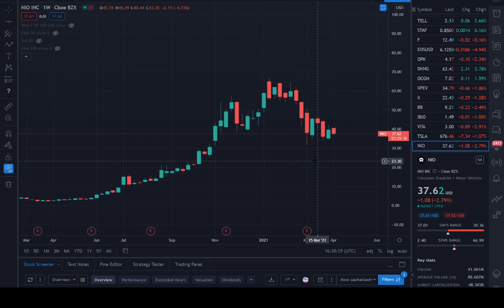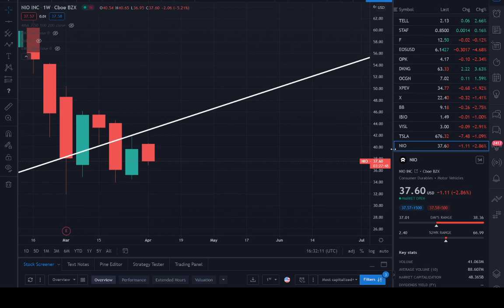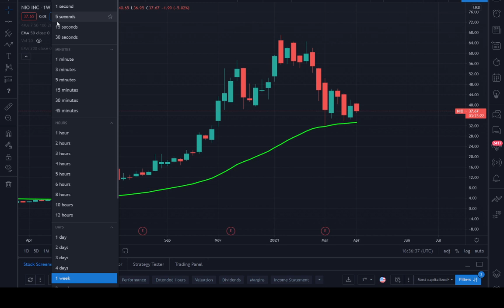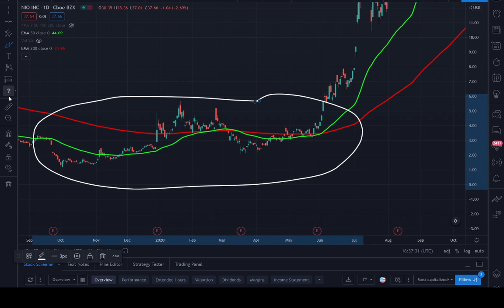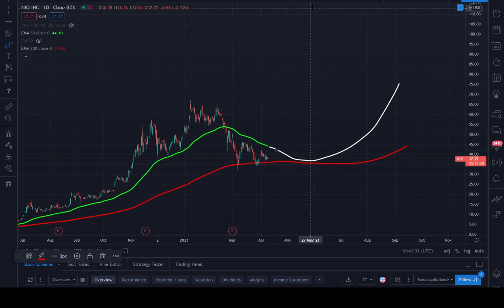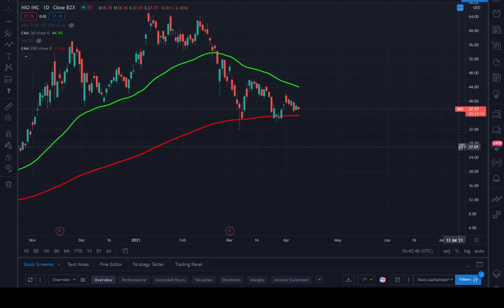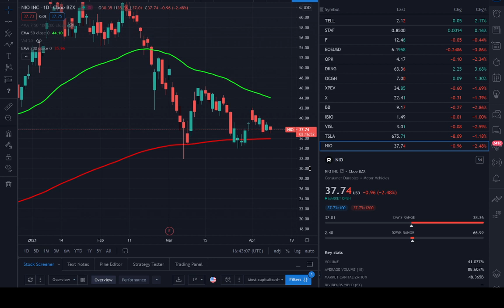ATTENTION NIO BUYERS MUST WATCH THIS VIDEO!! | PRICE PREDICTION | TECHNICAL/INTERESTING ANALYSIS$NIO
NIO PRICE TODAY: THIS NIO INC (NIO) VIDEO TODAY WE  WILL EXPLAIN HOW TO ANALYZE CRITICAL LEVELS IN THE CHART OF NIO. LEVELS IT MUST HOLD AND BREAK THROUGH IN ORDER TO CHANGE THE CURRENT/PREVIOUS TREND. NIO IS IN A UNIQUE POSITION TO EVENTUALLY REVERSE THE TREND "IF" IT'S DESTINE TO REACH HIGHER LEVELS IN THE UPCOMING DAYS/WEEKS/MONTHS AHEAD. BUT PLEASE BE ADVISED THIS INSTRUMENT IS PERFECTLY CONFINED WITHIN THE CURRENT MACRO TREND. WE MUST WAIT FOR SIGNS OF A TREND REVERSAL IN ORDER TO ANTICIPATE A MOVE IN THE OPPOSITE DIRECTION.